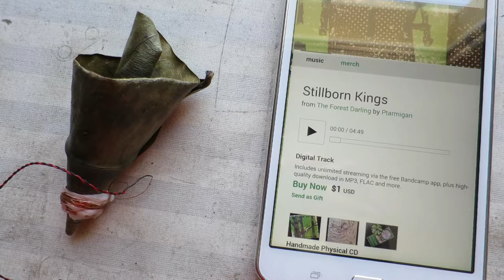Dried-up Jungle Leaf Speaker (playing Ptarmigan)